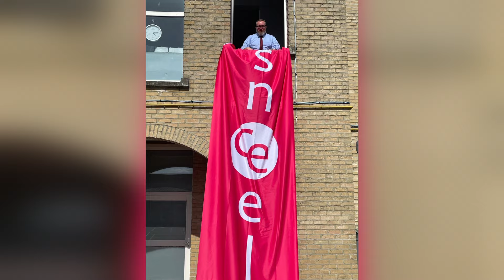PARTICIPEZ AU DÉFI DE LA BANNIÈRE !